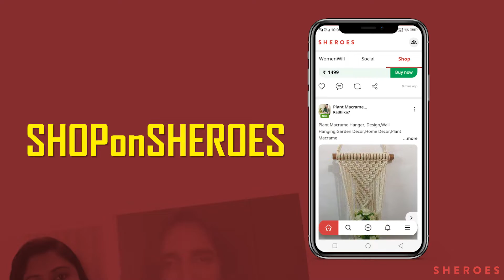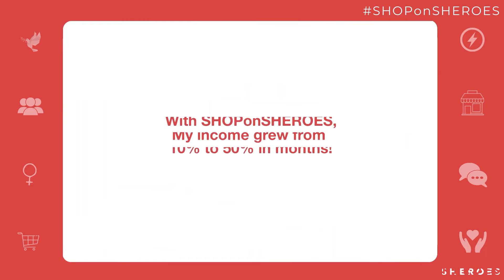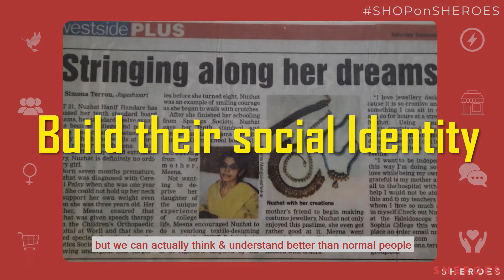SHOPonSHEROES Turns 1! Celebrating India's 1st Community Marketplace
From the very first day to 365 days later as SHOPturns1 🎂,
SHOPonSHEROES has witnessed thousands of women TakeCharge and be a part of the social commerce revolution in India as they monetised their skills & talents to learn and grow.

This August, SHOPonSHEROES celebrated its FIRST birthday! Come, walk down the memory lane with India's 1st community marketplace.